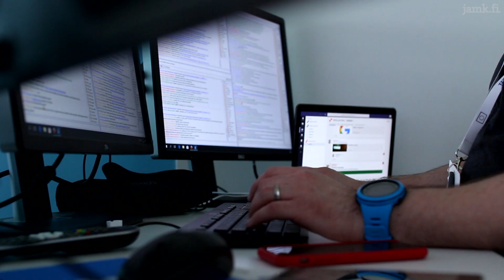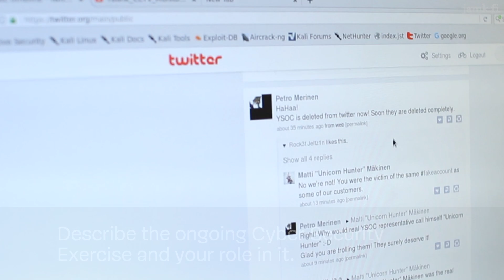Studying a Master's Degree in Cyber Security at Jamk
At Jamk, you can study a Master's Degree in Cyber Security. It takes approximately 2 years to complete the 60 ECTS studies. Studying while working and having other things going on in your life at the same time is possible. In the video, teachers and students tell more about the studies. What got the students interested in the programme? What is their role in a Cyber Security exercise?